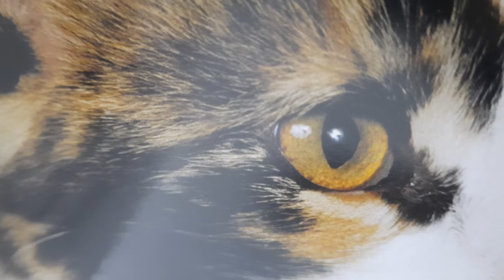de gatos, miradas felinas. ElblogdeMA.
Mascotas ,ojos de gatos ,miradas felinas musica e imagenes gatunas para ti .